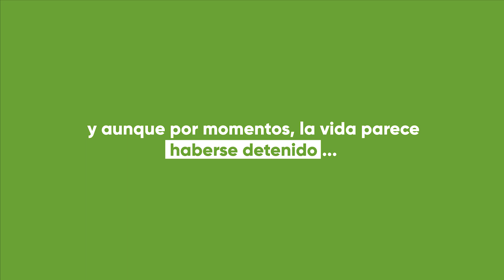¡Vacúnate contra la COVID-19!